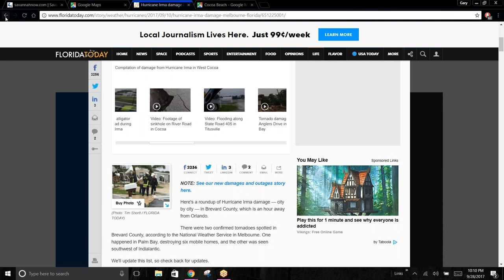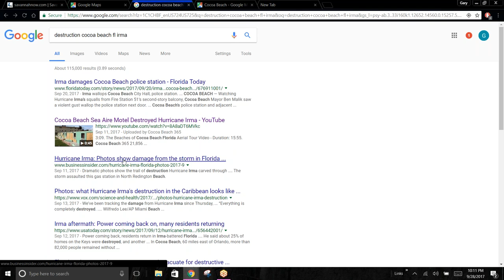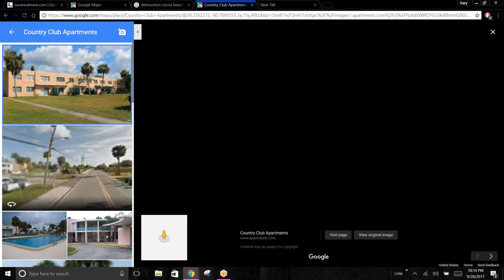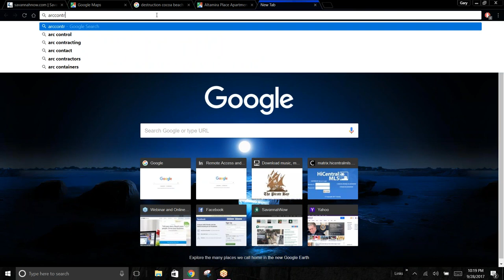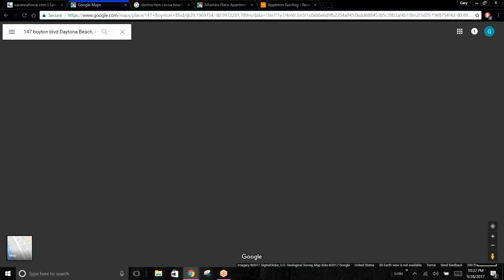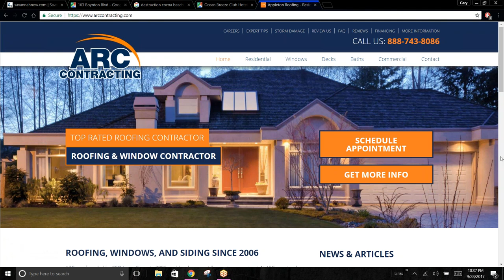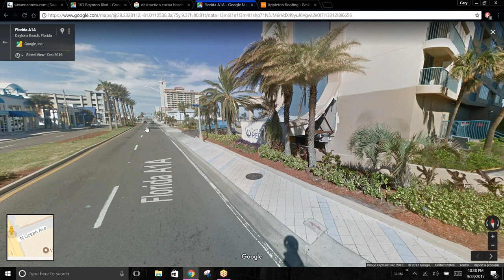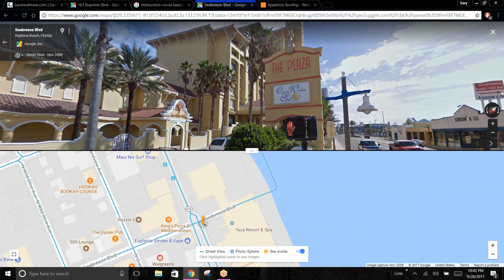2017 09 28 22 02 Florida Play